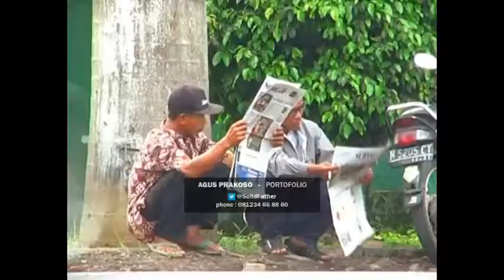Politic Champagne SR MK Calon Walikota Malang PDIP 2013